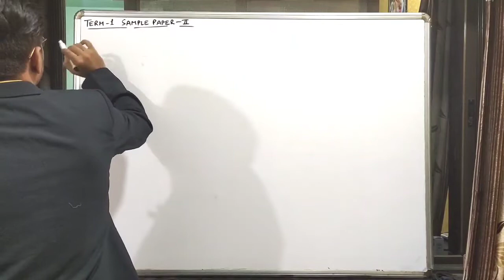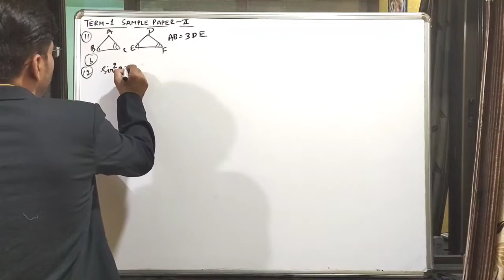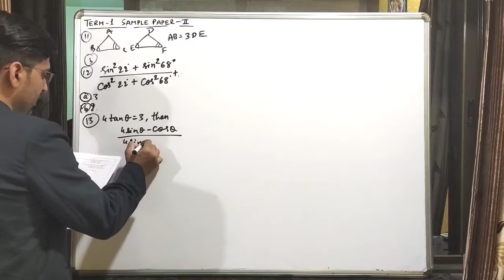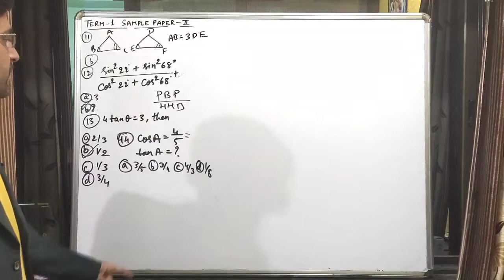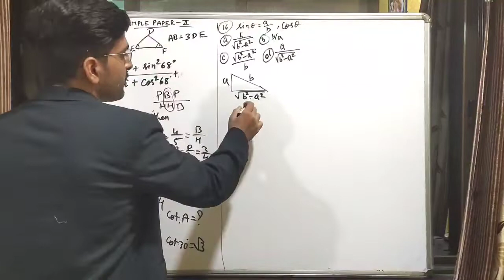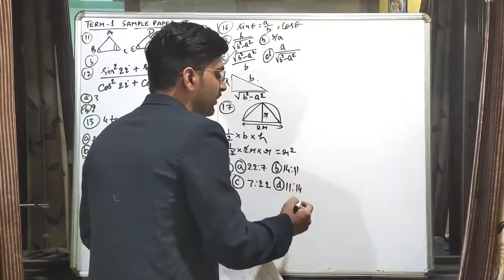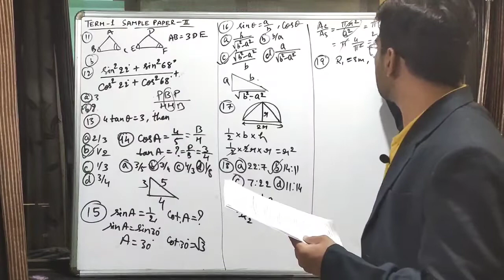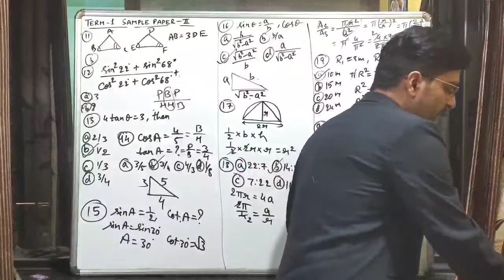02 Sample Paper-II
🔥 Term 1 | Class 10 Sample Papers Solved | Math | R D Sharma | All questions solved |

Hey :))
Practice makes human perfect
:)) Be confident
Math Solutions
R D Sharma Solutions
NCERT Solutions Class 9
R S Agrawal Class 9 Solutions

In this video, we are going to give you the easiest way to learn Quadrilaterals Formulas. Any student from class 9/10/11/12 or preparing for engineering or medical entrance exam must watch this.

We have covered all Sample Papers Class10 questions and Formula and Methods so that you can get maximum benefits. It’s a premium video which we are providing you in free.

C A T N H Subscription Benefits:
1. Learn from your favourite teacher
2. Dedicated DOUBT sessions
3. One subscription, unlimited access
4. Real time interaction with teacher
5. You can ask doubts in live class
6. Limited students
7. Download the videos & watch offline